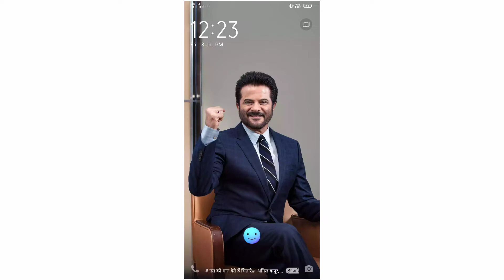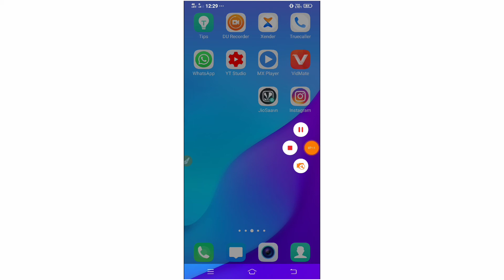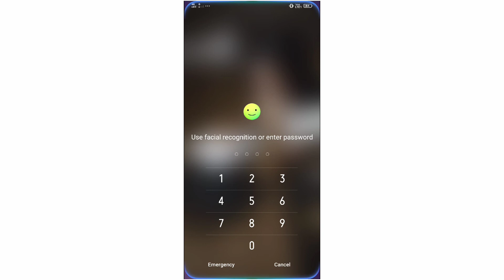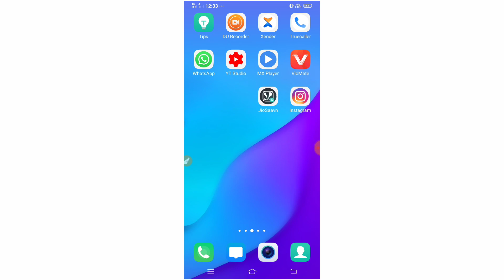How To Get First 1000 Subscribers in 1 Month Only/grow YouTube channel/ promote YouTube channel 2020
How to Complete1000 Subscribers/How To Get 4000 Hours Watchtime/grow YouTube channel / promote YouTube

How To Get First 1000 Subscribers in 1 Month Only,grow YouTube channel, promote YouTube channel

How to Get First 1000 Subscribers On Youtube 🔥2019 Latest Trick

Get 1000 Subscribers On Youtube in Just 3 Days With Proof - Real Method | Grow Youtube Channel Fast

How To Get 4000 Hours Watchtime And 1000 Subscribers In 15 Days || Best Tips

रातो रात How To Get Gain Increase Complete First 1000 Subscribers On Youtube Fast Quickly Free 2019

How To Complete 1000 Subscribers + 4000 Watch Time || Promote Your Youtube Channel Free [ Hindi ]

how to get 4000 hours watch time and 1000 subscribers in One Hour

Hello dosto aaj ki is video pe main aplogo bataunga ki aap kaise pahla 1000 subscribers pa sakte h !

1:- get 1000 Subscriber 2019 2:- How to Get 1000 Subscriber in Hindi2019
4:- How To Get 1k Subscriber in 2019 in Hindi 2019
5:- How to Get Fast 1k Subscriber in Youtube2019 6:-How To Get Your First 1000 Subscriber in Hindi 2019
7:-Get fastest 1000 sub in one day
8:- How to Use Gleam

HOW TO GET 1000 REAL YOUTUBE SUBSCRIBERS IN JUST 7 DAYS (Easy Method)

monetization not enabled Review After 4000 Watch Hours 1000 subscribers monetization not enabled